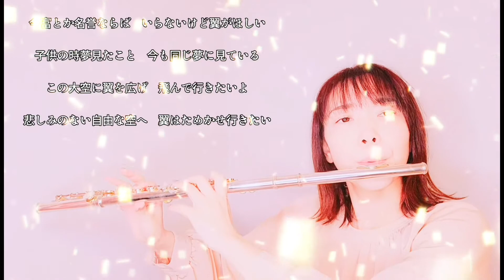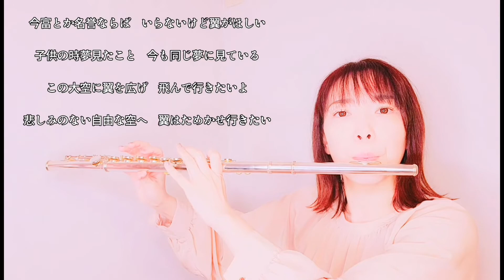【翼をください】フルートで吹いてみた♪【合唱曲】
先日のアコースティックライブで久しぶりにフルートを吹いたら、もっとYouTubeとかでも吹いてるところを見たいというお声をいただいたので、今回『翼をください』という曲をフルートで吹いてみました(*^O^*)
ぜひ、ご覧下さい＼(^o^)／

花咲ゆき美アコースティックライブvol.12～冬空に願いを込めて…～
ツイキャスプレミア配信チケット

【「純情みれん」ご購入はこちら！